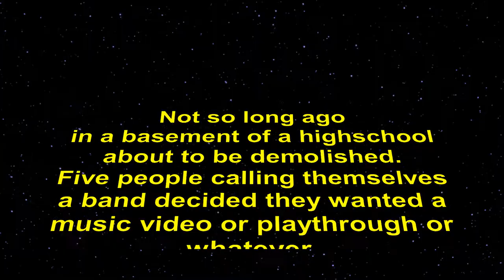Axe To Grind - Start New Game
We proudly present our first playthrough! Recorded at our old rehearsal place, with a lot of nonsense. But let's be honest, that's what we do best!

Lyrics:

The first single of the new ep Ethos: Phronesis.

Lyrics:

Welcome player one.

Let me show you around, explain the game to you.
As you see, it’s an open world.
Here have this map so you won’t get lost.
The playing field is in ruins, previous teams fucked it up.
The goal is easy, survival is the key.
The name of the game you ask?
Welcome to life!

The world close to barren land;
we have to rebuild.
Don’t feel like helping?
You should’ve stayed at home.
The face of a new generation.
A quest to resolve.
Thanks for fucking it up,
we’ll show you how it’s done.

I’ve studied the previous match,
seen how you’ve failed.
Let me show what I see.
Unlocking a new world
Innovations require dedication.
In order to succeed we’ll separate;
weak links will be banned!
Together we’ll play the game.
Minds alike, a key to be found.
Completing the level they failed at.
A new legacy, don’t ruin it.
We can’t quicksave.